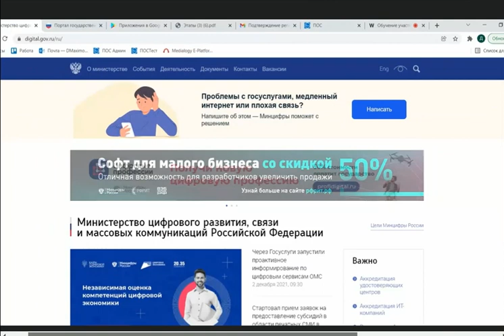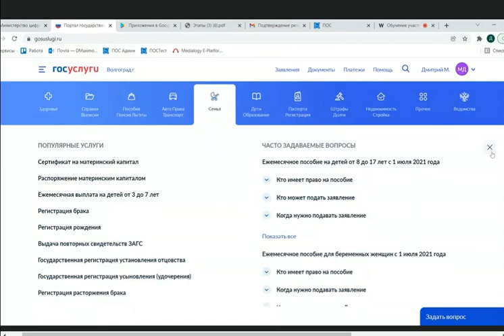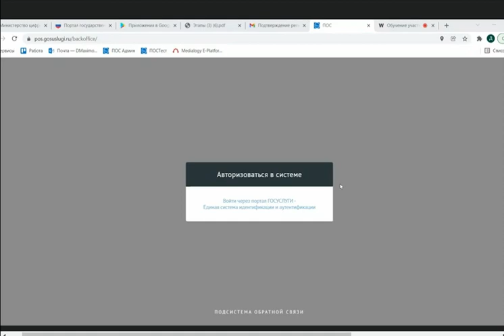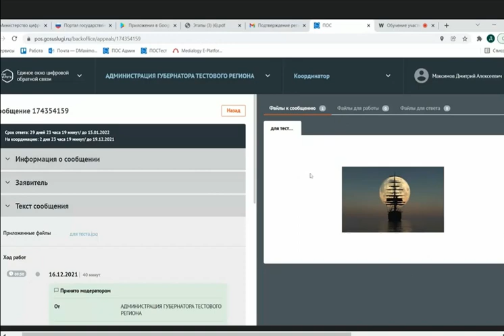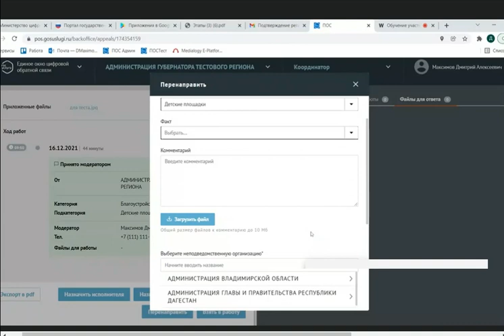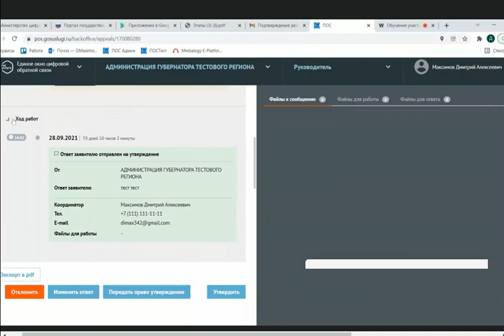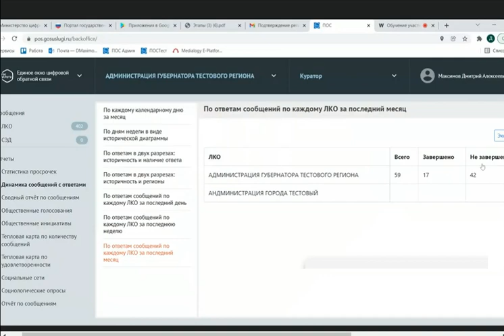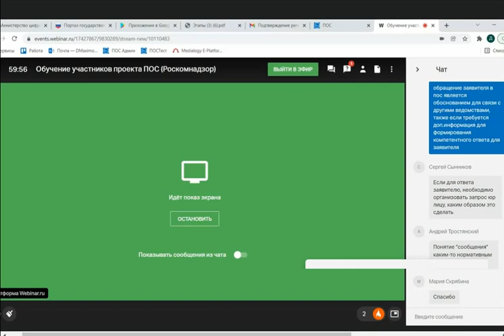Roskomnadzor / Роскомнадзор - ВКС по ПОС 16 12 2021